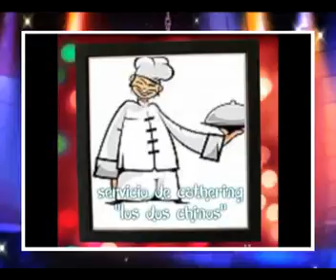Cierre de cosecha de Trigo en Uruguay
En este bloque dialogamos con Diego Foderé , quien es productor e integrante de la firma Fadisol , de Ombues de Lavalle , en el Departamento de Colonia en Uruguay.
En esta nota nos cuenta acerca del panorama que se está viviendo al final de Diciembre del 2013 en la agricultura, en donde convergen el final de la cosecha de trigo y siembra de segunda de soja.